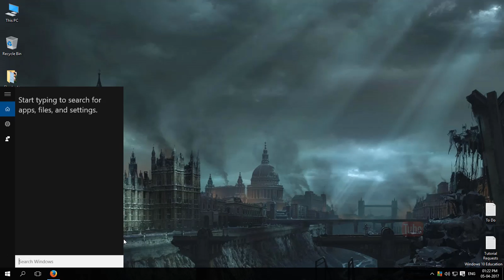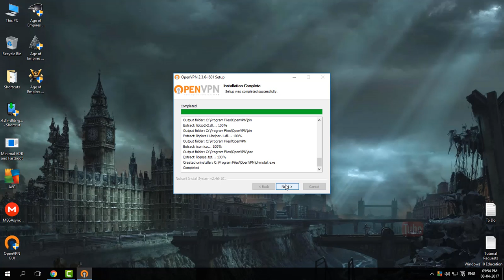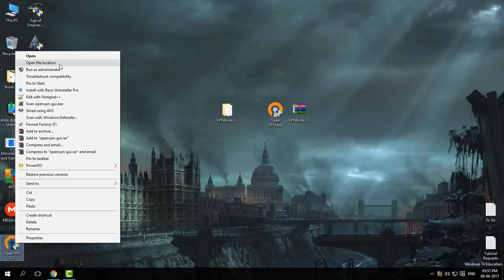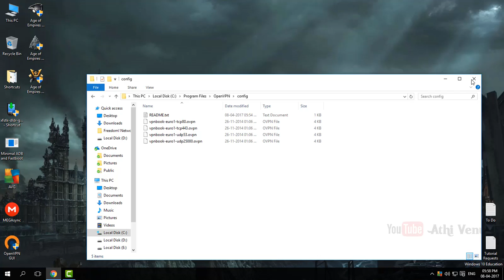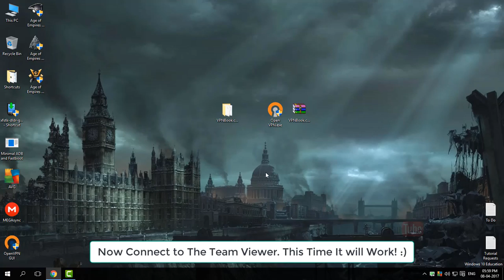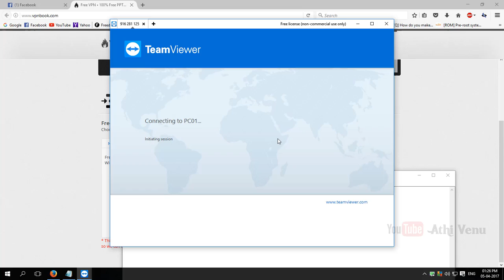[Solved] How to Fix Unknown Error in Teamviewer | 100% Working and Tested.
This Video has the Solution for Connection Could not Be Established. Reason Unknown. Error in Team Viewer. Some of Our Friends Has the Same Problem and They Even Can't Fix yet Until Now Isn't it?  I Had The Same Problem That When I Try to Connect My Foreign Friend's Computers. It Took Some Time But Finally, We've Got a Solution for This Problem. Watch This Full Video to Know More about it.

*Remember, If it's Failed You Should Close the Team Viewer Software Completely Kill the Team Viewer from Task Manager. Then Connect the VPN. If It's still Doesn't Work? Then ask Your Partner to Do the Same thing in Their Computer. Mostly this happens Because of Your Country ISP Blockage and You Can Bypass them by Encrypting the Connection. You can also try the latest version of Team Viewer.

*If you still don't get it, then just ignore. I've already tested this and it is 100% working.